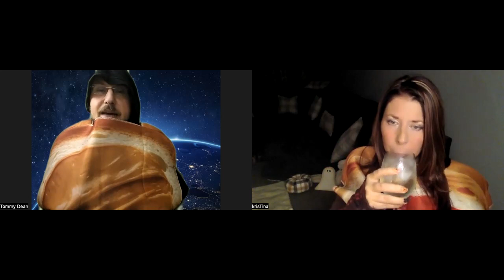Time Traveling Technology & Recent Black Hole Found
Hey Guys! Thanks for tuning in -I hope you got something not only on  this report of the time traveling technology and the recent black hole found!

If anyone got anything out of this, and would like to support my truth-spreading channel, (that is definitely encountering A LOT as a result)

-My heart, soul, & mission are so touched & illuminated from the inside out if any amount would ever come through!
-It does WAY more than you know

and if not, I'de love to have you be a part of us

Liking, is also huge for my truth-bearing channel, and SHARING MEANS THE WORLD

I'de love to hear from you! If you are watching this video it means you are ready for it.

If anyone you know can benefit from:
any of my intuitive services

I've been a certified life coach
with a specialization in manifestation for over 11 years
have taught monthly classes for several years people would travel to regarding manifestation,
metaphysics, intuition, angels, and energy coaching and healing
I help people who have “lost” anyone due to them transitioning from the non physical
or any other way
and also help those that are about to, or about to lose someone to that, to know that this is just the beginning and transform their entire world on it for the way better
I am an intuitive energy coach that takes Q&A, and have healed people in session
my  mission is to inspire and empower all that come to me
and to date each person leaves feeling worlds better afterwards
which is why I felt guided to mention it now for whoever is listening

I'de love to hear from you!

you or anyone you know have had have had an STE Spiritually Transformative Experience you'de like to share, would like STE's on your channel (I have many I'de love to share for you & your audience!),
if you or anyone you know have had and NDE, or OBE you'de like to share and or discuss,
or would like for me to share on your channel,
or any Alternate Reality Experience/Mandela Effect, you'de like to share, or have (I've had them too) on this or your channel

Hit me up either way! I'de love to hear from you!

Please Let me know what you think or what you know in the comments below! Share to blow the minds of others! and Like to help support so I can keep putting out this content for you I've made this channel as a safe space for people to explore and play with consciousness-expanding ideas, so that we may continue to ascend as a collective.

These days I think we all have come to the conclusion either way, that we are of intelligence enough, to question, everything. I really appreciate you guys being here and supporting my small channel in any way I really appreciate each "like" for the work I put in, despite me definitely not being perfect I appreciate each subscribe whole heartedly! (I know at this stage it's good people that subscribe lol) And each "share" soooo helps to help expand not only the consciousness of others, but the collective as well -so great karma points on your end, and THANK YOU! lol much love
Also be sure to check out my time travel playlists, parallel reality playlists, and much much more of time glitch matrix accounts, plus many more alternate reality stories coming out soon! If you got anything out of this report and would like to do a good deed, my heart will always remember if anyone decides to give any amount of contribution to my channel that I created to serve as a safe, thought provoking, awakening, and mind opening platform, for all inquisitive minds to discuss and theorize on mind-opening & awakening topics and news, to connect with one another, and to connect the "meta"physical, to the "physical", -since after all that's finally been proven here, the "meta" physical makes up over 100% of our reality.